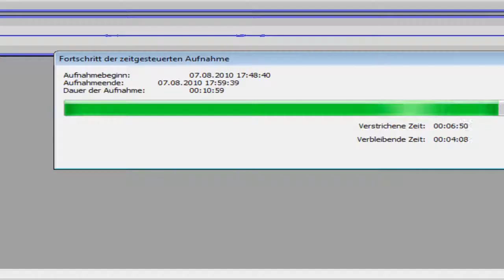Let's Play Loom [Deutsch/German] - #2 Erste Schritte, erste Fails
8. August 2010 12:09 (PDT) |